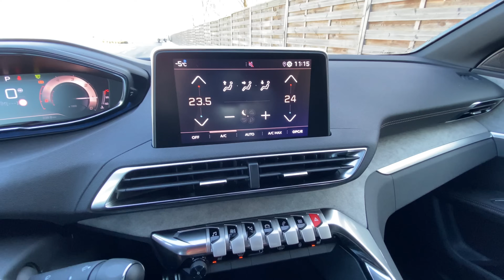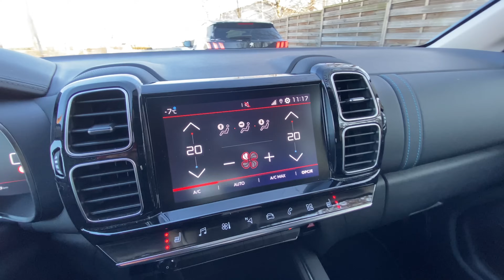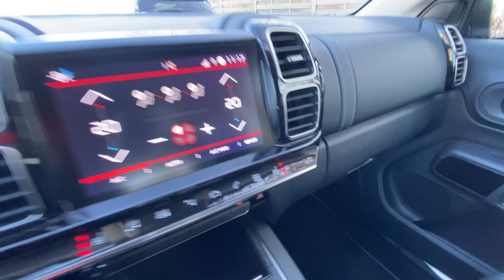Ostatnia szansa na diesle? Peugeot 3008 i Citroen C5 Aircross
Śpieszmy się kochać diesle, tak szybko odchodzą. To w zasadzie ostatnia szansa na zakup Peugeota 3008 z silnikiem Diesla, jak będzie z Citroenem C5 Aircross, na razie nie wiemy, ale...
Poniżej nasze ceny:
Citroen: